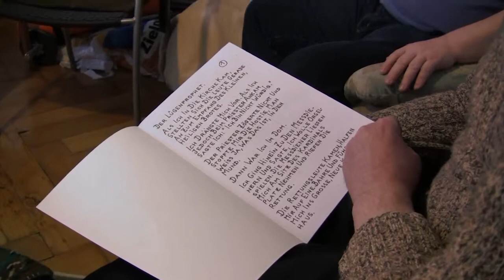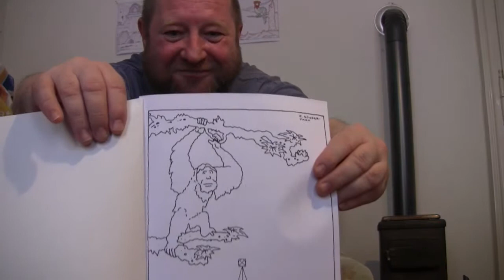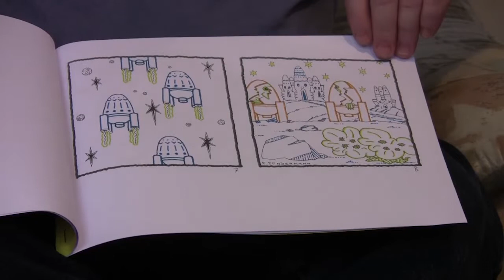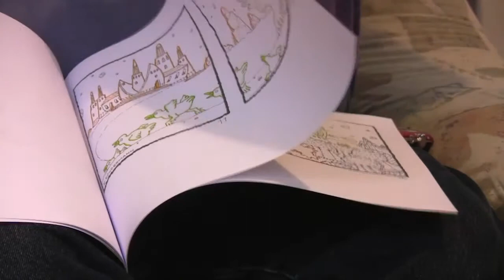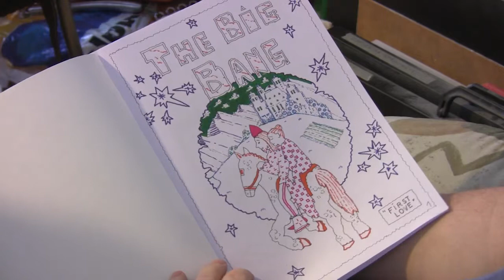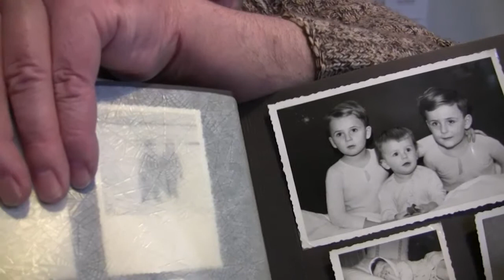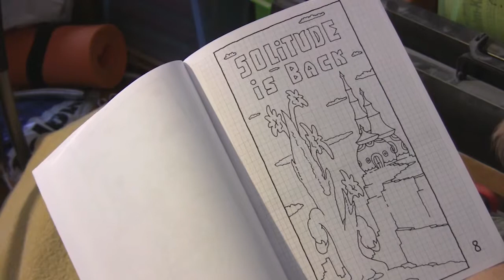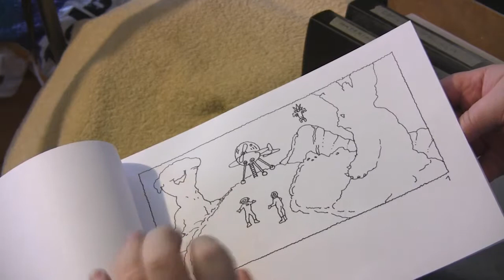In der Werkstatt von Erich Sündermann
Geschichten, Bilder und Bildgeschichten geschrieben und gezeichnet von Erich Sündermann. 1952 geboren in Ruprechtshofen, Niederösterreich. Seit 1978 Ausstellungen in Wien und Niederösterreich, lebt und arbeitet in Wien als Autodidakt.

Idee & Moderation: Rudolf Lasselsberger
Video: Emanuel Frank & Werner Krause
NoBudget-Productions 2014